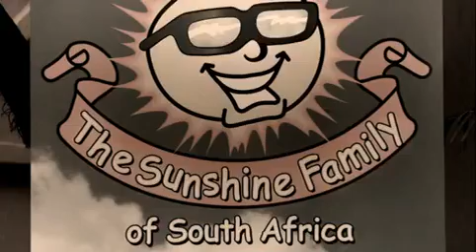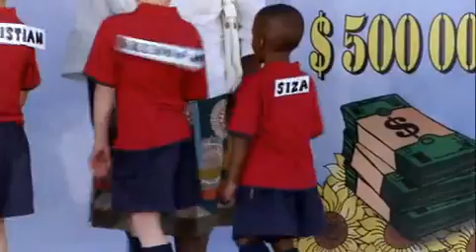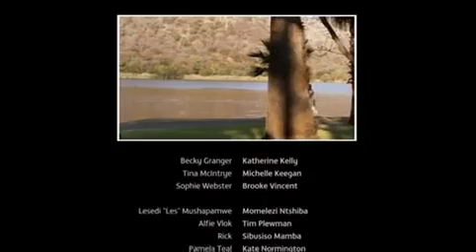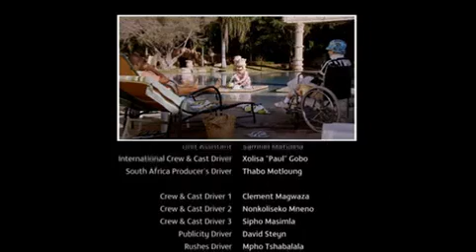Coronation Street out of Africa